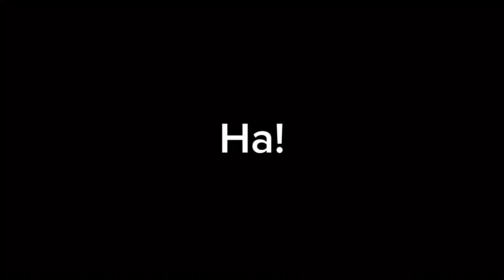The Best CQB VR Game? | Tactical Assault VR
Hello guys today I am making a video on tactical assault vr the most tactical Vr Shooter on the market